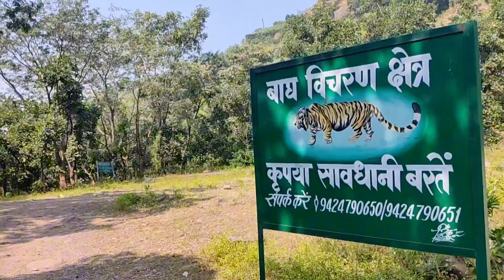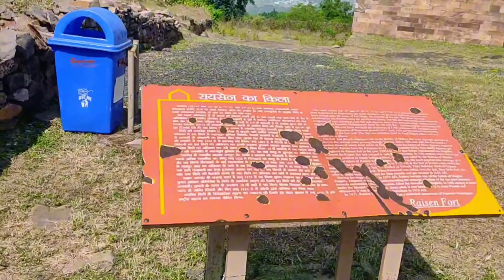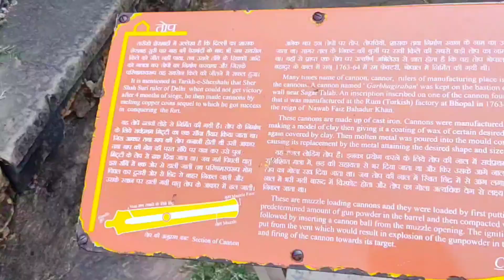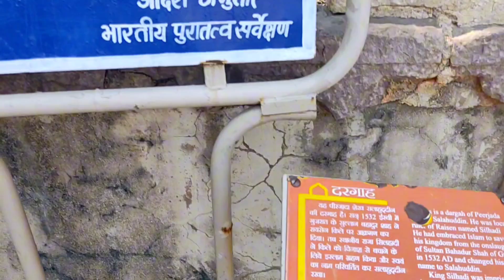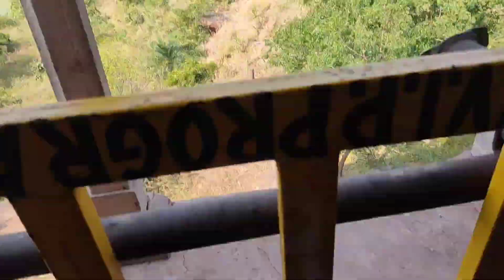RAISEN FORT - THE EVIDENCE OF PARAS STONE 🗻😱|RAISEN, MADHYA PRADESH || SHABBY TAHSEEN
Exploring Raisen Fort | Vlog Adventure Through History, Mystery & Breathtaking Views!

Hey everyone! Welcome back to the channel! Join me as we take an epic adventure to Raisen Fort in Madhya Pradesh – a place that’s packed with history, stunning architecture, and jaw-dropping views! If you’re into exploring ancient forts, hidden secrets, and scenic landscapes, this vlog is definitely for you!

📜 What’s Inside This Fort Adventure?
In this vlog, we’re uncovering:

The mystery of Raisen Fort’s 800-year-old history.

A guided tour through massive gateways, hidden pathways, and breathtaking views of the landscape below.

Stories of ancient battles and legends that make this fort a must-visit for history lovers!

A stop at the famous Hazrat Peer Fatehullah Shah Baba shrine and some of the fort’s iconic temples.

Plus, I’ll share fun facts, hidden spots, and tips for anyone planning to visit Raisen Fort. So, whether you’re a traveler, a history buff, or just here for the adventure, I’ve got you covered!

Have you visited Raisen Fort or any other ancient forts in India? What’s your favorite historical site? Drop your comments below – I’d love

📍 Location: Raisen Fort, Madhya Pradesh, India
🚶 Travel Tips: Wear comfy shoes, carry water, and respect the fort’s cultural sites.

raisen fort

raisen fort bhopal

raisen fort vlog

raisen fort history in hindi

raisen fort story

raisen fort history

raisen fort paras stone

raisen fort drone view

raisen fort tiger

raisen fort haunted